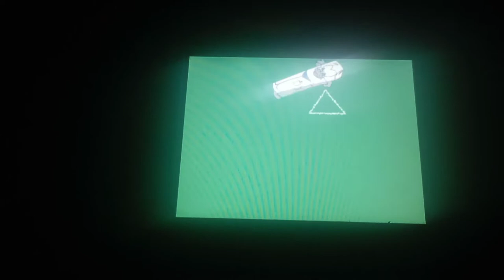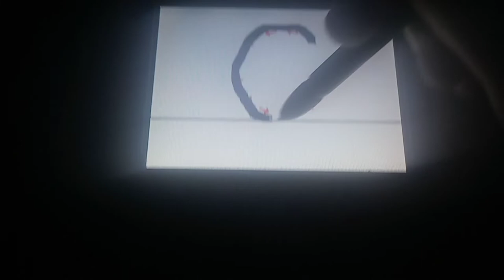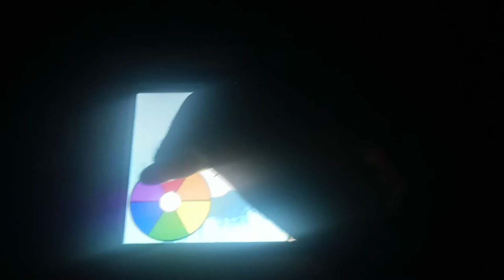Leapster Explorer - Mr. Pencil Saves Doodleburg - Part 2 - Colorful Foundation and Clock Tower